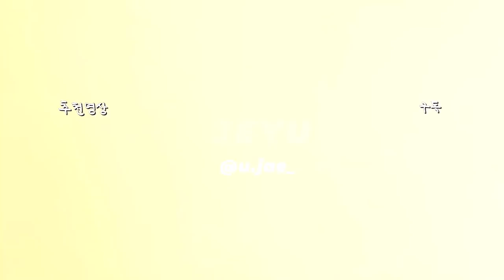[ENG/JPN] 생일선물 같이 뜯어봐요🎁 생일선물 언박싱📦 | 20대 여자 선물 추천 | 택배언박싱 | 카카오톡 선물하기 | 선물 개봉기 | UNBOXING | 재유JEYU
안녕하세요 재롱이들!
오늘은 무려 한달이나 지난..ㅋㅋㅋㅋㅋㅋㅋ
저의 생일선물 언박싱 영상을 들고왔어요!💕

계속 찍어야지x2 하다가 계속 미뤄져서 드디어ㅠㅠㅠㅠ
이번 생일엔 정~~말 많은분들이 선물을 다양하게 많이 보내주셔서
정말.. 몸둘바를 모르겠고 넘넘 과분한 생일을 맞이했던거 같아요🥺

유튜브 시작하고서 젤 사랑하는 우리 재롱이들도 알게되고,
친한 유튜버 언니들도 짱 많이 생기고
저는 진짜 인복이 많은 사람인거 같아요ㅠㅠㅠ 울 천사덜.. 사랑혀.

생일 축하해주신분들 모두모두 넘넘 감사드리고
이번 영상도 재밌게 봐주세용~! 히히

착장정보-인스턴트펑크